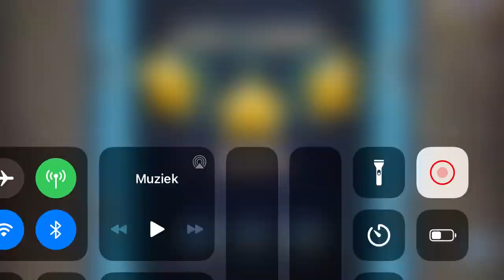A new fighter arrived! Chopper joins the battle!